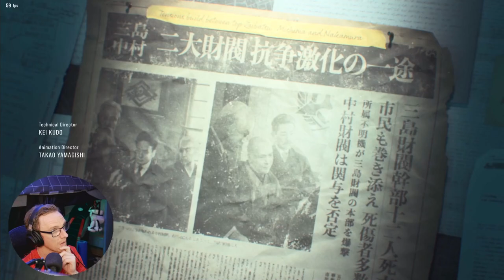This noob tries to save the world | Tekken 8 | Playthrough Ep 1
Come join the adventures of a noob who has rarely ever played fighting games and is venturing out to save the world.  This is my first look and playthrough of Tekken 8.

I remember Tekken as one of the most cutting-edge 3d fighting games back in the days of PlayStation 1? or PlayStation 2. I have no idea.

All I know is that this supposedly has an awesome single-player story and I would like to experience it. So come along for the ride!

Supporter Twitch Streaming Friday, Saturday, Sunday Nights.